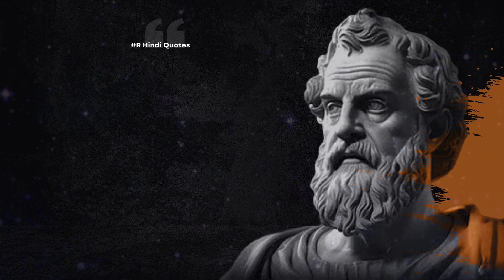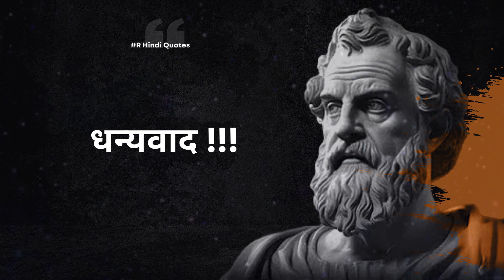डायोजनीज के बहुमूल्य विचार | Diogenes Quotes in Hindi | Best Motivational Quotes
डायोजनीज के बहुमूल्य विचार | Diogenes Best Motivational Quotes in Hindi | Hindi Quotes @rhindiquotes

Views increasing From this Keyword -
Diogenes Best Motivational Quotes in Hindi
Hindi Quotes
suvichar status
motivational channel
motivational quotes
quotes
diogenes quotes

ऐसी कहानी जिसको सुनकर आपके रोंगटे खड़े हो जाएंगे | Dr Vikas Divyakirti
JAPANESE HABITS | जापानियों की 8 अच्छी आदतें | RJ KARTIK | MOTIVATIONAL VIDEO
ईश्वर से गलती होती है,मगर क्यों सुनो तो सही . . . The Secret Things of GOD
खुद पर काम करिए| how to change your life| how to improve yourself
कम शब्दों में गहरी बातें .. बातें गुलज़ार सी .. कुछ सच्ची और अनमोल बातें
मन मे एक लक्ष्य रखो | सफलता जल्द मिलेगी | Buddhist motivational Story on the Success | buddha story
कितने भी बुरे दिन हो डरना मत🙏 best krishna motivational speech for success

Powerful Life Changing Motivational & inspirational quotes in Hindi audio.

Aaj ka Suvichar (quotes of the day) : उस व्यक्ति के पास सब कुछ होता है, जो कम से कम वस्तुओं में खुश रहता है।

Diogenes Short Biography Summary in Hindi:
डायोजनीज एक प्राचीन यूनानी दार्शनिक और सिनिसिज्म के संस्थापकों में से एक थे, यह विचारधारा प्रकृति के साथ सद्भावनापूर्ण जीवन जीने पर जोर देती थी। उन्होंने सामाजिक रूढ़ियों को खारिज कर दिया और एक सरल, तपस्वी जीवन शैली जी। डायोजनीज को उनके दार्शनिक स्टंट और मजाकिया कथनों के लिए जाना जाता है, जैसे कि एक ईमानदार व्यक्ति की तलाश में दिन के उजाले में लालटेन लेकर चलना। उनके जीवन और शिक्षाओं ने पश्चिमी दर्शन पर एक स्थायी प्रभाव छोड़ा है।

► R Hindi Quotes में आपको दुनिया के महान लोगों (great persons) के most popular प्रेरणादायक बहुमूल्य विचार मिलेंगे।

Diogenes
Born - Sinop, Türkiye
Died - 323 BC, Ancient Corinth

You can use and share these beautiful life-changing quotes and videos as your WhatsApp status.